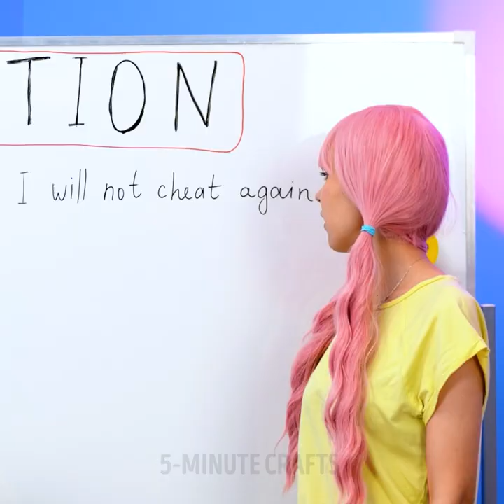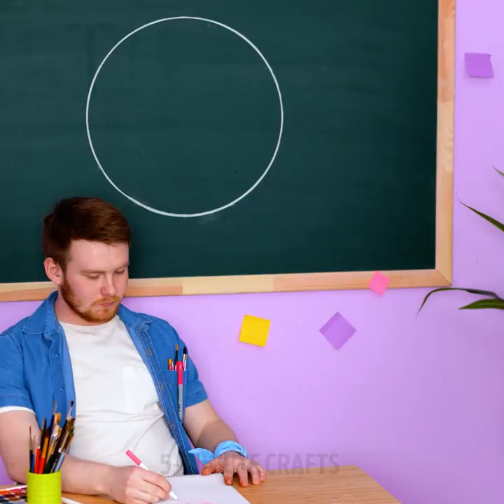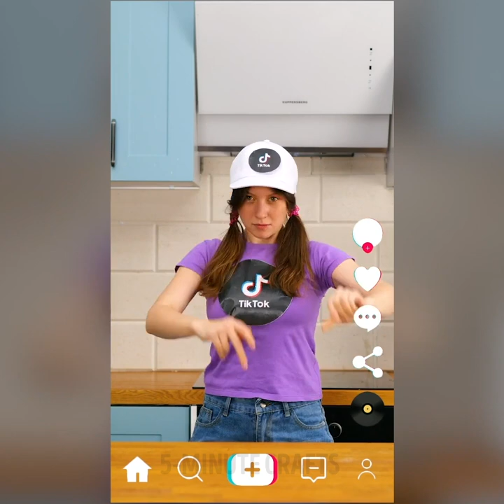Cool School DIYs And Hilarious School Pranks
TIMESTAMPS
0:00 DIY Eraser For Pencils
4:10 Testing TikTok Hacks
8:00 Drawing Hacks & Tricks For School